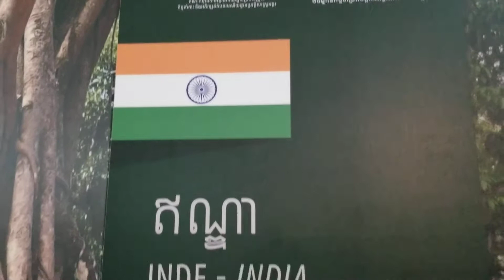CAMBODIA PAYANAM .2019 SWAMY SAI VAMUSE.vjvt iui gfof(1)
CAMBODIA PAYANAM .2019 SWAMY SAI VAMUSE